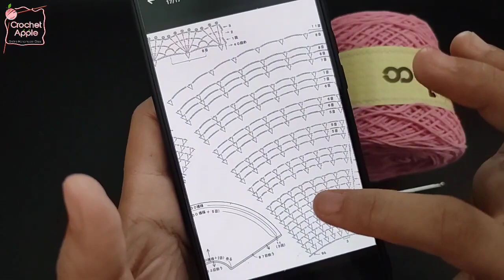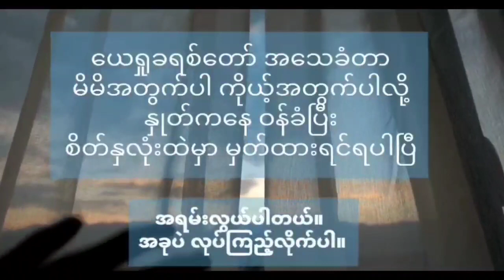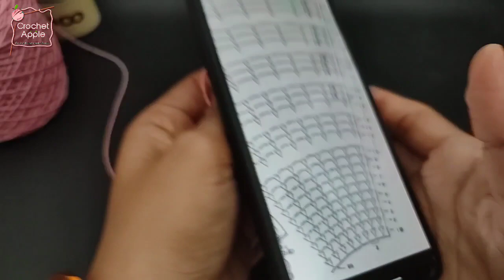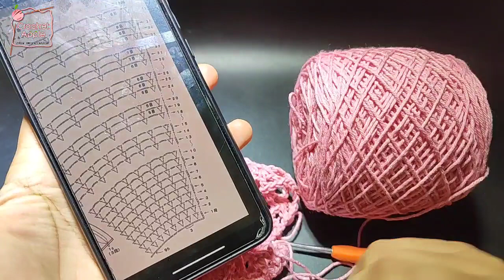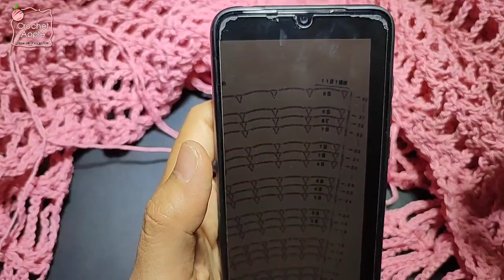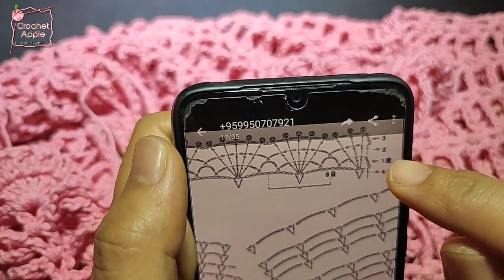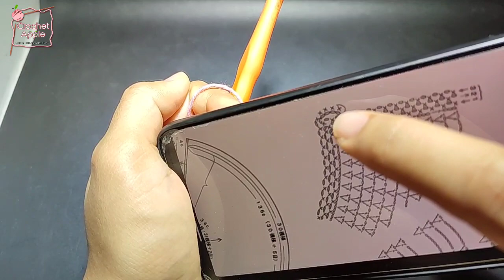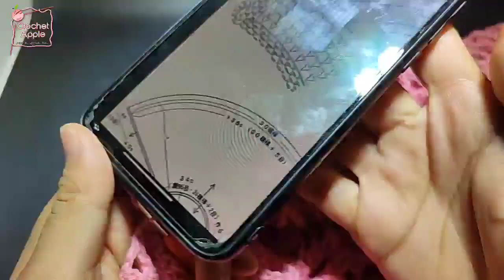Crochet Poncho ထိုးနည်း စဆုံး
အသုံးပြုရမည့်ချည်
➡️ဘရမီ 3ply 100g x 2လုံး ပြာပတ်

အသုံးပြုရမည့် အပ်
➡️2.5mm

Crochet Apple Youtube Channelတွင်
Crochet & Knitting သင်ခန်းစာများကို
အခမဲ့ သင်ယူနိုင်ပြီ။